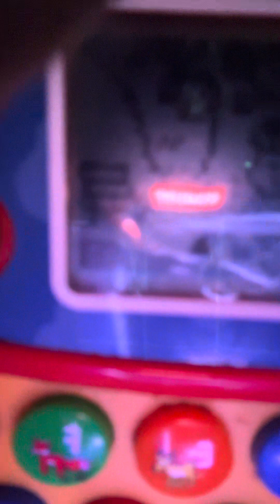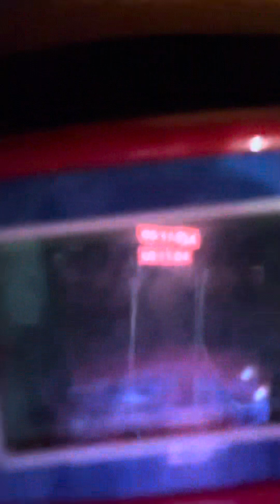Βτεχν Γιακ Στροφές 🦬🐃🐄🐂 . ? !